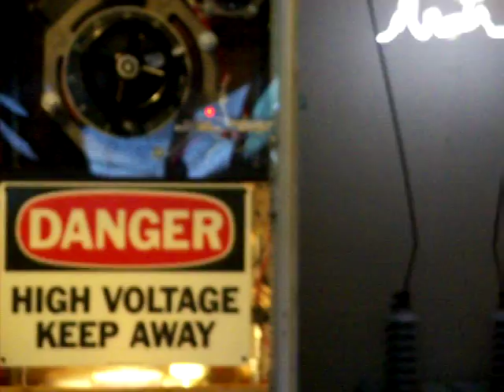Big Jacob's ladder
Jacob's ladder driven by a modified 150kVp, 600 mA x-ray transformer at over 20 kVA!